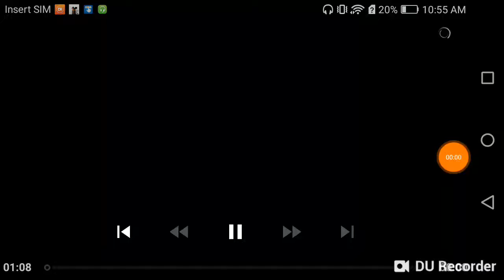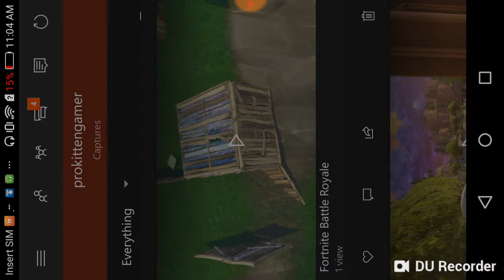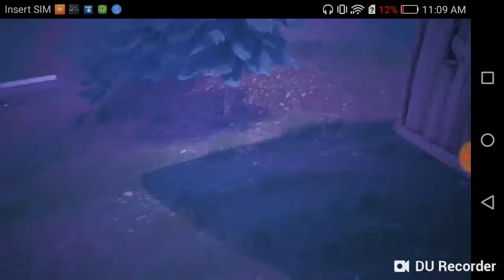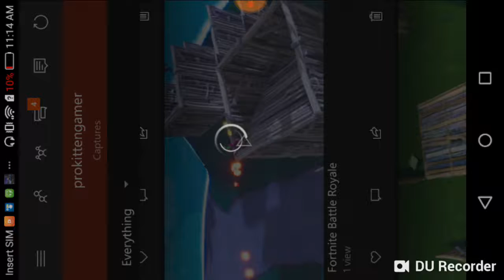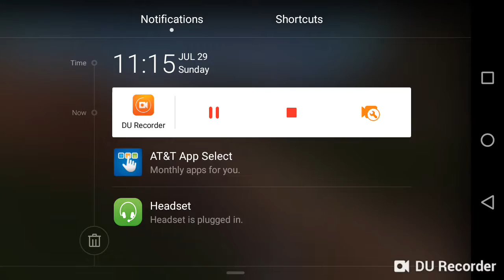Fortunate battle royale. Duo WIN